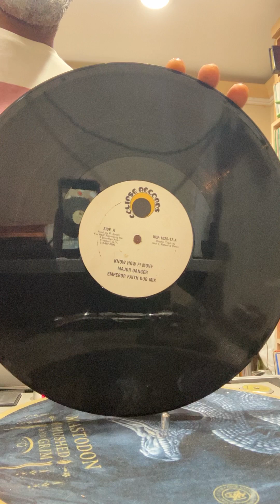My first vinyl upload -Major Danger - Known how fi move your Waist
Major Danger: Know how fi move - Emperor Faith riddim - Eclipse record label